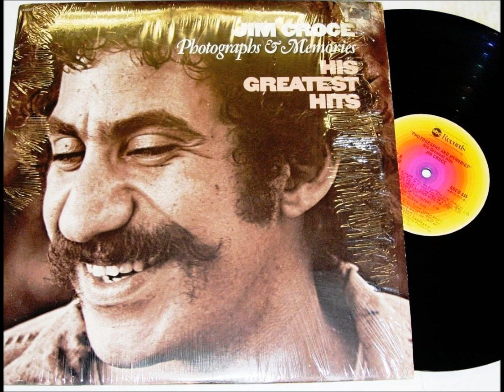OPERATOR , JIM CROCE , 1973 VINYL LP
"Operator (That's Not the Way It Feels)" is a 1972 single written and recorded by Jim Croce. It was released August 23, 1972 and was the second single released from his album You Don't Mess Around with Jim. It reached a peak of 17 on the Billboard Hot 100 in December 1972 after spending twelve weeks on the chart. The story was inspired during Jim Croce's military service, where he saw lines of soldiers waiting to use the outdoor phone on base, many of them calling their wife or girlfriend to see if their Dear John letter was true.